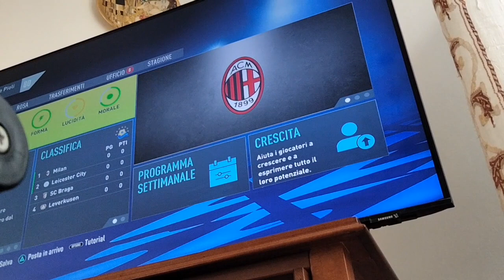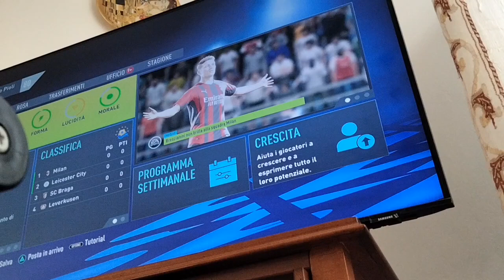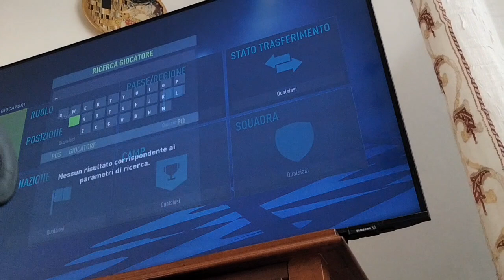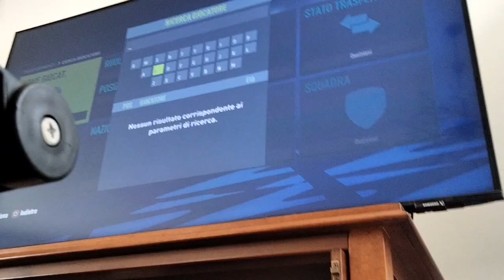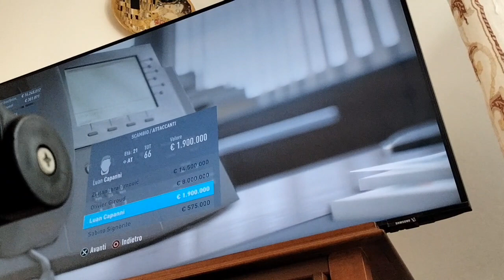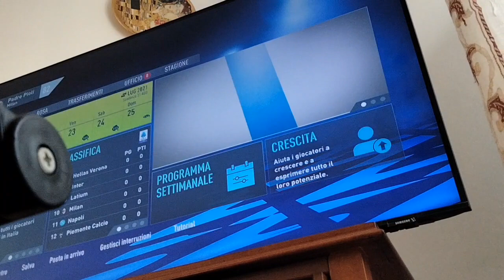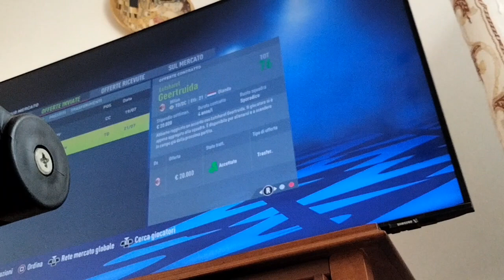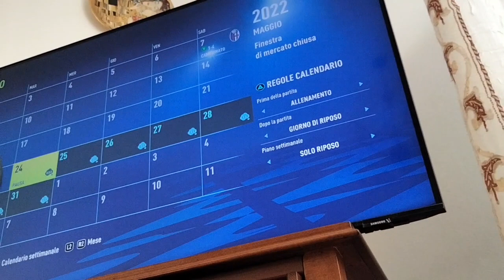rebulding Milan, quante cose può vincere in un anno?